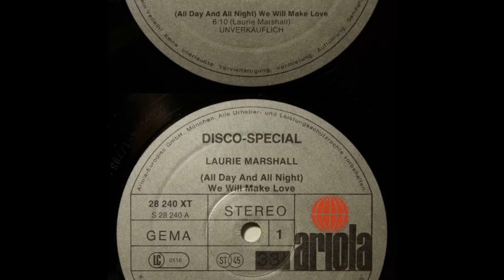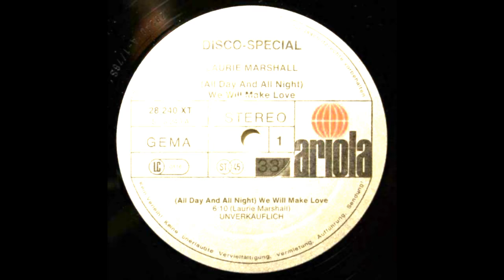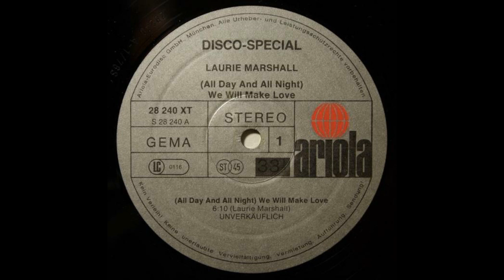NOS AMAREMOS NOCHE Y DÍA (Laurie Marshall)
Para este 14 de Febrero. 😉
(El otro vídeo me lo quitó Youtube 😢)